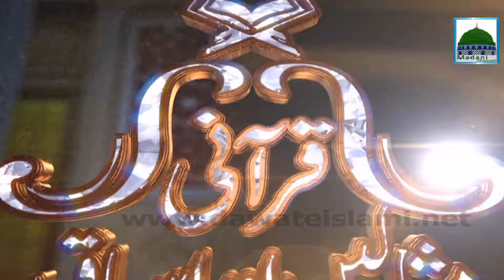Qurani Misalain Aur Asbaq - Ep 15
This feature contains a islamic speech on"Qurani Misalain Aur Asbaq"